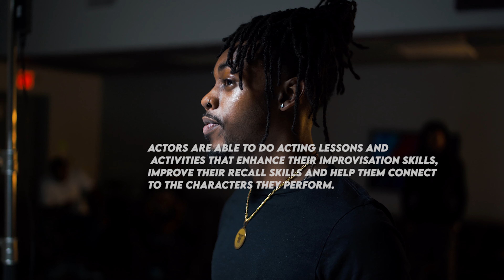Ziare251's Acting Class | 2022